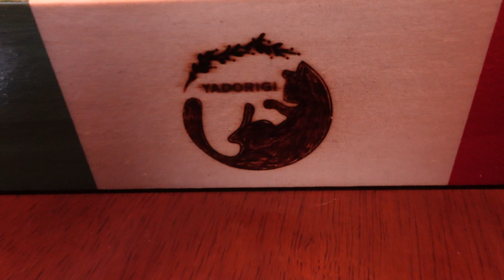【大人の週末】東京、谷中にある猫カフェで癒される / 色々あったであろう保護猫さんたちはとてもフレンドリーでおちゃめ！/ 本格イタリアンカフェの危険なティラミス/外国人も魅了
動物たちとなかなか触れ合うチャンスがない時、日本にこういった猫カフェがあってよかったと思います。今回行った東京の谷中にある宿木カフェでは保護猫さんたちと交流ができ、美味しいイタリアンの料理やスイーツを楽しめました。里親になることもできるようです。そして、いろんな国からの観光客も訪れていて、猫好き同士和やかな交流ができました。